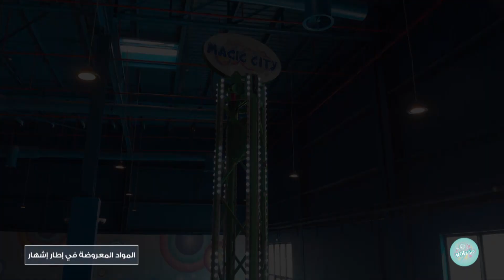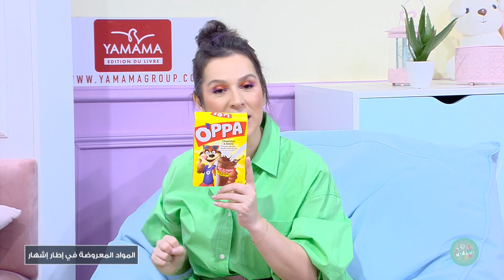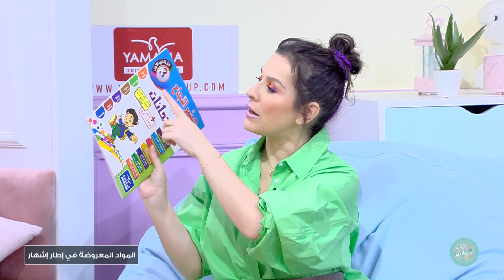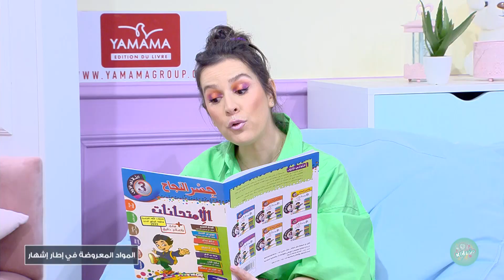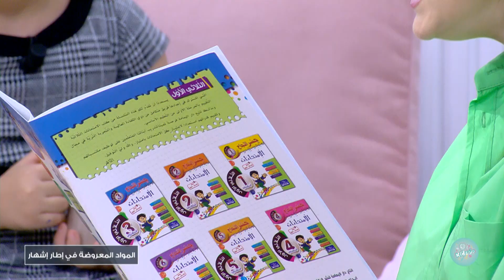Malla KidZ S06 Episode 03 19-11-2023 Partie 01